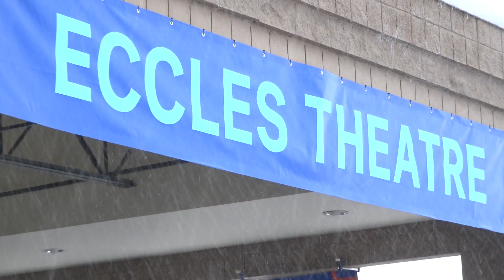The Tale Red Carpet Premiere Sundance 2018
Join Park City Television on their red carpet coverage of 'The Tale' written and directed by Jennifer Fox starring Ellen Burstyn, Laura Dern, Common, Jason Ritter & many more